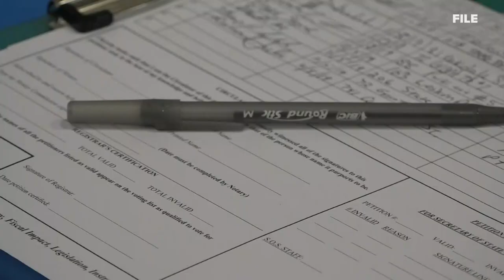Construction on the CMP Transmission Line corridor may start as early as December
That announcement comes today from the leader of the project for Avangrid, CMP's parent company.
following news yesterday that a major permit had been granted.